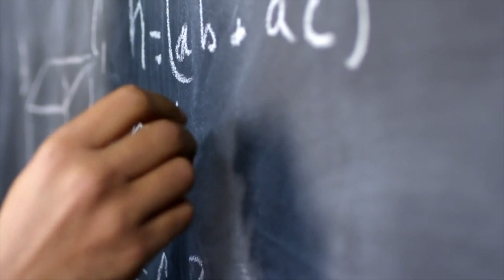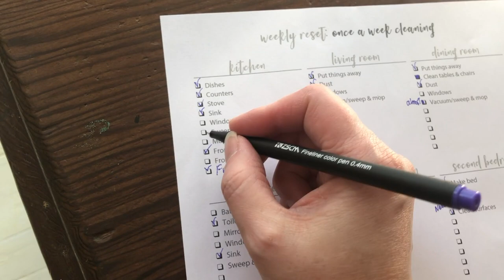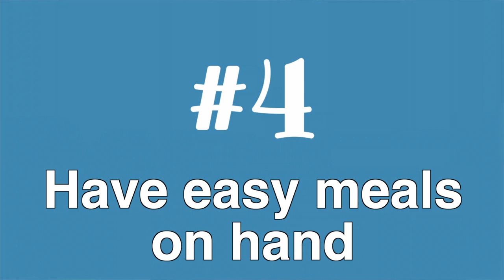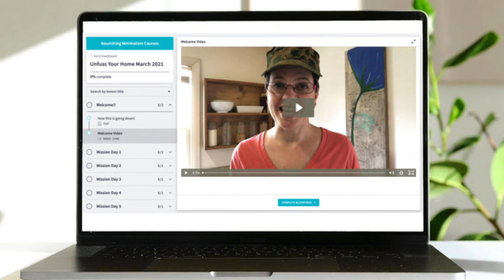7 Time Hacks for Large Families | Mega Motivation Collab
I don't feel like we have to manage a big family anymore, now that our 3 oldest are out on their own.

But I still rely on these things to make our lives run smoothly.

0:00 Intro

0:20 Minimalism.
If you found me through the Mega Motivation playlist, I know you've heard from minimalists already, but I have to say it: If you want more time, get rid of all the non-essential items in your home, in your car, in your garage, on your calendar - basically, go all-in on minimalism, and you will have more time and less need for time management hacks.

1:22 Set up systems.
Math teachers teach a formula to do a math problem. There may be other ways to get the answer, but typically, if you follow the formula everything is done more efficiently, and there are fewer times where we have to go back and redo the work. That's what routines do for us. They are a formula to keeping a clean and organized home. Setting up a system or routine is simply noting what time you need to start to get it all done, and what order makes sense for the things you have to do.
My routines are:
✅ Girl(s) hygiene routines.
✅ Before-school routine.
✅ Morning reset.
✅ Laundry routine.
✅ After-school routine.
✅ Dinner routine.
✅ Evening reset.
✅ Boys Hygiene routine.
✅ Weekly reset.

7:29 Make time for yourself.
It seems counter-intuitive to say take time out to slow down when you're here looking for ways to get more squeezed out of your day. But it's true. When we take time out for ourselves to slow down, breathe, enjoy some fresh air, allow our mind and body to rest, the work we do will be more productive.

8:24 Have something easy in the fridge. Or the freezer.
I cook a lot of real food, I want to feed my kids healthy food I make, it's one of my things. But there are days that have a lot going on, and I will be tempted to order pizza or drive through. So I have pre-made options that I buy, that are not quite as healthy as cooking from scratch, but they are definitely healthier than fast food. Even eating a bowl of cereal for dinner sometimes is ok.

9:30 Batch-cook Breakfast.
Many people meal prep, but just like I never wanted to set aside a full day to clean, I've never wanted to set aside a full day to shop, chop, mix & freeze. But it does make sense to me to make large batches and eat leftovers for a few days.

10:19 Communicate & delegate.
I would love it if my husband and kids anticipated the things that I wanted to be done or had the same desires for the state of our home. But they don't. Those are my desires, I'm the one that wants a clean house, I'm the one that wants laundry done daily, I'm the one that wants to serve homemade food. So I've had to learn to communicate my desires and expectations to my husband and also guide my kids through the things that I want them to learn.

12:08 Let go of perfection.
I know I've talked about it before, but it goes with point #6. If we're going to delegate to our family we have to be ok with things not done exactly like we want them done. The point is the dishes are done, it doesn't really matter how they were stacked in the dishwasher or the draining rack.